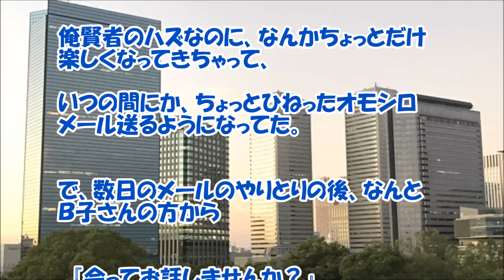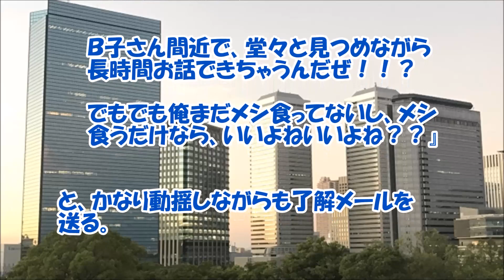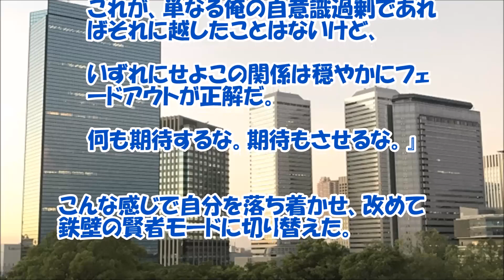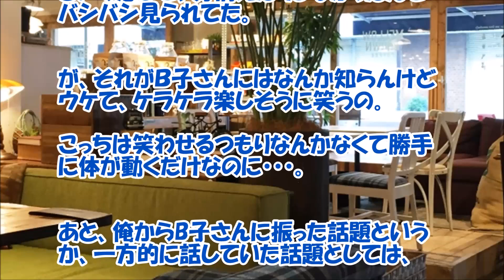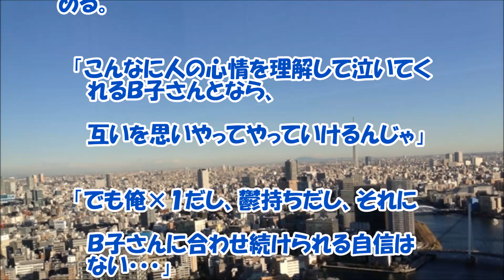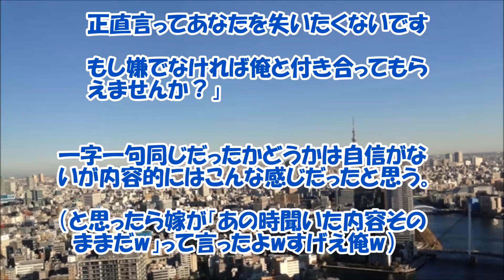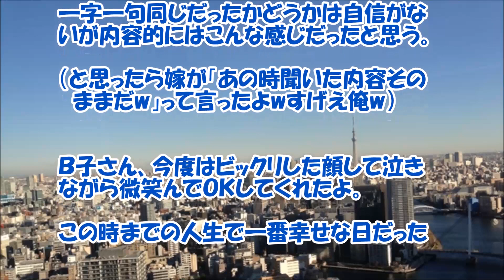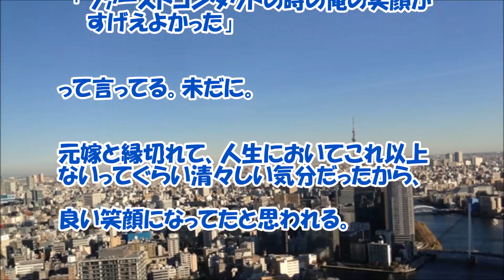【感動する話 職場】焦って結婚してバツ１になった俺と『事務の女の子』【馴れ初め いい話】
焦って結婚してバツ１になった俺と『事務の女の子』俺さんにとってはとても幸運な出会いだったのではないでしょうか？感動する馴れ初め話でした。いい話ですね！

【関連動画】

【9年越しの恋】高校生の時さぁ、好きだったかも？避けてたけど本当は嬉しかったんだよ。【感動する話】jicken5box

【感動する話】俺「あれ？今、(信号)赤だったよね？」爺ちゃん「おっ、いけね･･･」この日から･･･爺ちゃんがおかしくなっていった…DOUGA YUUMEI

【スカッとする話】夫「あのー席を間違えてませんか？」母親「子供がここがいいって言うんで！」夫「は？でもここ指定席ですよ」母親「でも子供が…我慢出来ませんか？」結果ｗ スカッと倶楽部

【感動する話 職場】飛ばされた田舎の工場で出会った『無口な彼女』【馴れ初め 泣ける話】

【感動する話 出会い】山で遭難した子を実家まで送り始まる！『素敵なご縁』１／３【馴れ初め いい話】

【感動する話 職場】結婚退職する同僚に「鈍感」とコップの水を『かけられた俺！？』【馴れ初め いい話】